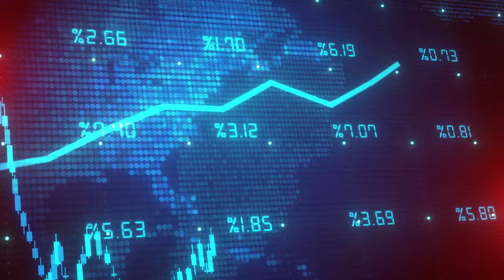6 मार्च से शुक्र और शनि दिखाएंगे जलवा | इन पांच राशियों को होगा बंपर लाभ